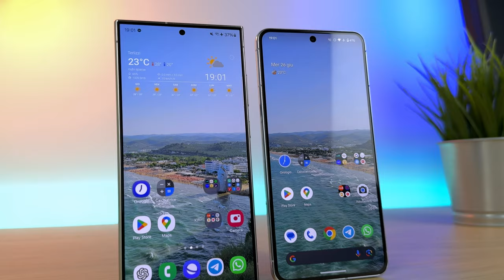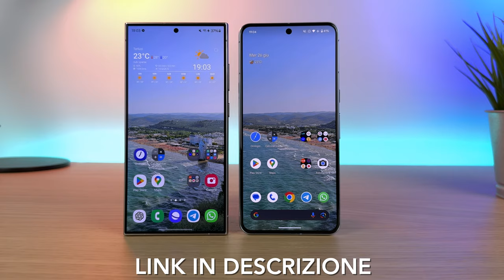Pixel 8 Pro vs Galaxy S24 Ultra dopo 5 mesi | CONFRONTO FOTOGRAFICO con aggiornamento di Giugno 2024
Confronto fotografico tra Samsung Galaxy S24 Ultra e Google Pixel 8 Pro dopo mesi di aggiornamenti.

- S24 Ultra (Amazon) 👉🏻
- S24 Ultra (eBay) 👉🏻

*usa il codice ADVISOR4U o GALAXYS24

- Pixel 8 Pro 128GB (Amazon) 👉🏻
- Pixel 8 Pro 256GB (Amazon) 👉🏻

00:00 - Intro
00:49 - Premessa
01:25 - Foto Ultrawide diurne
02:28 - Foto Ultrawide serali/notturne
03:09 - Foto Wide diurne
03:58 - 200MPX vs 50MPX
04:32 - Macro Wide
04:57 - Wide Luci medio basse
05:18 - Ritratti
06:22 - Wide Serali e Notturne
06:56 - Zoom intermedio
07:36 - Zoom spinto
09:00 - Fotocamera Frontale
09:12 - Video diurni
11:21 - Video notturni
12:32 - Conclusioni su foto e video
14:16 - Altre considerazioni